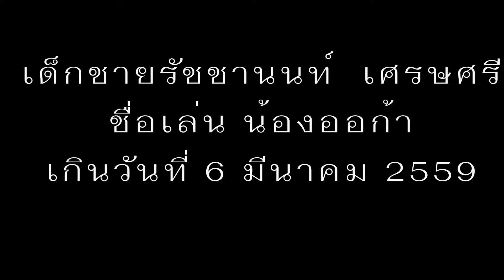วันเกิดน้องออก้า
ผมชื่อเด็กชายรัชชานนท์ เศรษศรี. เกิดวันที่ 6 มีนาคม 2559